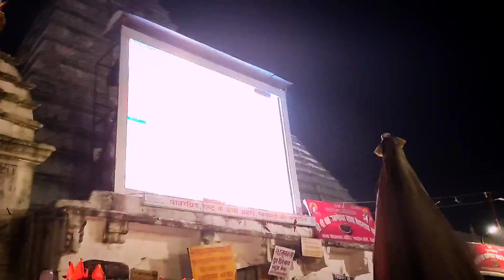Bol Bam Yatra | 120 km Walking from Sultanganj to Deoghar | बोल बम पैदल यात्रा बाबा बैजनाथ धाम आरती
Baidyanath Jyotirlinga temple, also known as Baba Baidyanath dham and Baidyanath dham is one of the twelve Jyotirlingas, the most sacred abodes of Shiva. It is located in Deoghar in the Santhal Parganas division of the state of Jharkhand, India. It is a temple complex consisting of the main temple of Baba Baidyanath, where the Jyotirlinga is installed, and 21 other temples.
Kanwar Yatra (कांवड़ यात्रा) is an annual pilgrimage of devotees of Shiva, known as Kānvarias(कावड़िया) or "Bhole" (भोले)to Hindu pilgrimage places of Sultanganj in Bihar to fetch holy waters of Ganges River. Millions of participants gather sacred water from the Ganga and carry it across hundreds of miles to dispense as offerings in Baidyanath Temple in Jharkhand.

🌟1st day-आशरगंज
2nd -Chandan Nagar जेलिब्या से पीछे
3rd -किशनगंज ध्रमसाला कमरिया से पहले
4th-पटअनिया ध्रमसाला
5th-बाबा धाम 🔱🌟

1. Deoghar kawad yatra
2. Deoghar kawar yatra
3. Deoghar shravani mela
5. Deoghar sawan kawar yatra
6. Deoghar sawan mela
7. sultanganj to deoghar
8. sultanganj kawar yatra update
9. देवघर श्रावणी मेला होगा या नहीं
10. देवघर श्रावणी मेला
11. kawar yatra update
12. kawar yatra 2021
13. kawar yatra
14. baba dham kawar yatra
15. badiyanath dham kawar yatra

हर हर महादेव हर हर महादेव हर हर महादेव ॐ नमः शिवाय ॐ नमः शिवाय ॐ नमः शिवाय बोल बम बोल बम बोल बम बोल बम बोल बम बोल बम जय बाबा बैध नाथ जय माता पार्वती जी

2021 बाबा बैजनाथ मंदिर
Deoghar Baijnath Dham Mandir, Baijnath Dham Mandir 2021
श्री श्री 108 रावणेश्वर बाबा बैद्यनाथ धाम
12 ज्योतिलिंग में से एक लिंग देवघर
2021 बाबा बैजनाथ धाम मंदिर
Deoghar Baijnath Dham Mandir
Baba dham mandir full video
This Is My Vlog-14
jharkhand news
सुल्तानगंज
सुल्तानगंज कावर यात्रा 2021
sultanganj yatra 2021
देवघर कावर यात्रा
deoghar kawar yatra 2021 new update
babadham new update
बाबाधाम सावन मेला 2021
babadham status
babadham live darshan
baba dham temple
babadham mandir
babadham yatra
babdham song
babadham ki kahani in hindi
बाबाधाम देवघर
deoghar
deoghar news
babadham news today
babadham latest news
babadham latest update
deoghar tour
deoghar vlog
deoghar live
deoghar kanwar yatra  2021 news
deoghar kanwar yatra latest update
deoghar ka taza khabar
deoghar ka taja khabar
deoghar ka news
deoghar ka samachar
sawan mela hoga
shravani mela hoga
सावन मेला होगा
shravani mela
shravani mela deoghar
shravani mela deoghar 2021
sawan mela 2021
sawan mela lagega kya
sawan mela deoghar
sawan mela news
baba baidyanath jyotirlinga temple
sultanganj se baba dham
sultanganj to babadham kanwar yatra
sultanganj to deoghar
bolbam status
bolbam status 2021
बाबा धाम मंदिर
बाबा धाम का मंदिर
बाबा धाम का
बाबा धाम के गाना
बाबा धाम का दर्शन
बाबा बैजनाथ धाम का दर्शन
बाबा धाम दर्शन
bihar
बिहार
jyotirling temple in india
Temple in india
Temples in india
mandir in india
baba mandir kab khulega
sawan mela 2021
sawan mela hoga kya
sawan mela deoghar
sawan mela baba mandir
sawan mela ka kya hoga
shravni mela deoghar jharkhand main lagega kee nahi
सावन मेला 2021
सावन मेला देवघर
सावन मेला देवघर झारखंड
सावन मेला होगा 2021
सावन मेला होगा क्या
सुल्तानगंज कांवड़ होगा क्या
कावर
कावड़ यात्रा
kawar yatra
kawad yatra
श्रावणी मेला देवघर में होगा  की नही 2021 में
श्रावणी मेला देवघर में होगा  की नही
कांवर यात्रा सुल्तानगंज
kawar yatra 2021
kawar yatra deoghar
jharkhand vlogs
deoghar vlog
hills in deoghar
tapovan hill of deoghar
deoghar tour
deoghar ka praytak sthal
deoghar gumhne ka jagah
deoghar ka famous place
sultangunj kawar yatra
jhajhua jharna
jhajhua fall banka bihar
falls in bihar
falls in banka
baba mandir
babadham temple
baba dham yatra update 2021
baba dham yatra update
mandir open 2021
deoghar babadham
deoghar main bhari bheed
good news for baba dham
baba dham update
baidyanath dham jyotirling temple

  THANKU